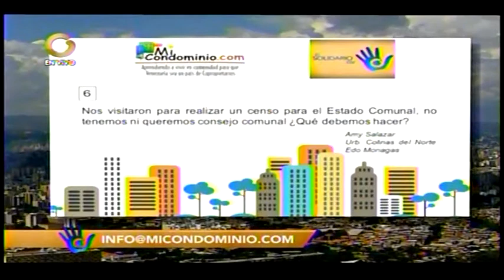Nos visitaron para realizar un censo para el estado comunal,no tenemos ni queremos concejo comunal.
Nos visitaron para realizar un censo para el estado comunal,no tenemos ni queremos concejo comunal. ¿Qué debemos hacer?